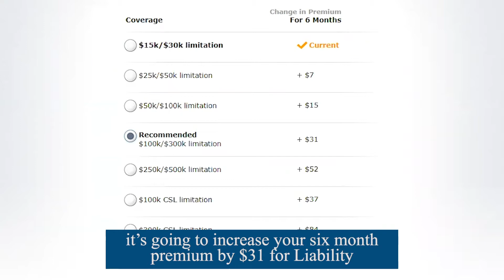What is Liability Insurance? An Attorney Explains.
Car insurance is there to protect you and your family. Bill Colarulo, Esq. explains how trying to save a few dollars on your premium can cost you a lot more in the long run.

In this video, Bill goes over how spending more on insurance now can protect families in the case of an accident. Liability insurance covers the other driver's expenses in the case of an accident that individual causes. Uninsured and Underinsured Motorist insurance covers individuals involved in crashes where the at-fault driver's insurance can't cover the damages.

Bill explains that $100 more on car insurance per year could make an enormous difference in the potential compensation you could receive after an accident. The minimum coverage may not be enough to cover all the medical costs and other expenses associated with an auto accident.